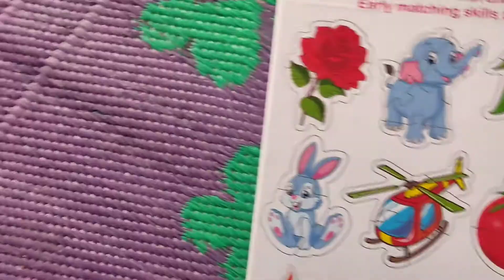Ratnas Knowledge Bank Junior Jigsaw Puzzle Pack of 32 - Multicolour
Product Information
Solving puzzles is an important activity to teach kids to work hard at solving complex problems

Easy-to-handle interlocking pieces

Made from durable card board material

Improves concentration and problem solving skills

Each puzzle contains 3-6 Pieces, perfect for beginners

Specification:
Brand - Ratnas
Type - Jigsaw Puzzle
Age - 2 Years+
Material - Cardboard
Product Dimensions - L 37 x B  29 x H 4.5 cm
Number of pieces - 3 to 6 Pieces each

Product Description:
Jigsaw puzzles are great toys for a child as it helps with development and its bright colors and interesting shapes help entice kids to put one together. Puzzles are an important tool in developing a child's concentration. This fun and colourful beginners jigsaw puzzle combo set includes 32 different puzzles of varied themes for your child to learn his/her basics!

Items included in the pack:
32 Jigsaw Puzzle (3 to 6 Pieces each)